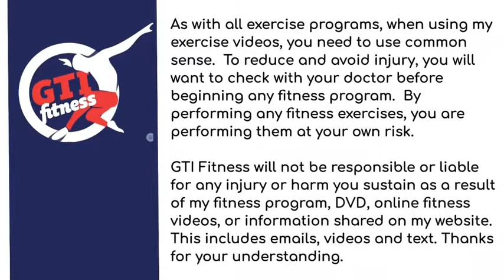Latin dance fitness aka salsacise with martin jensen